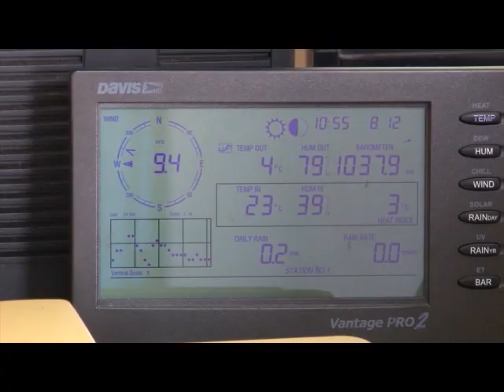ამინდის პროგნოზი ფოთში 23 05 17